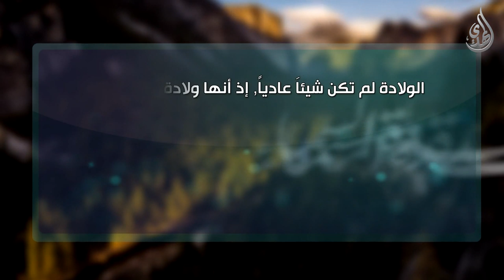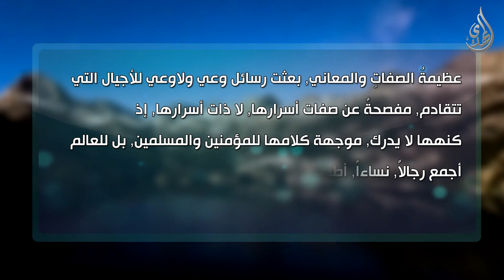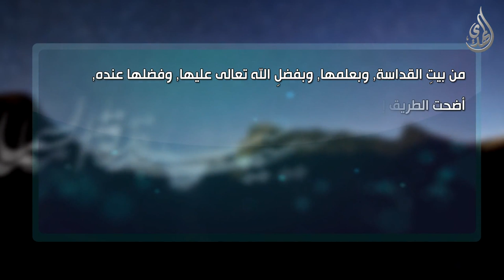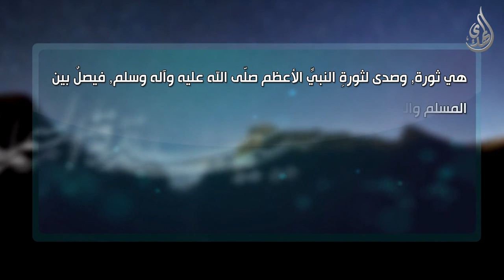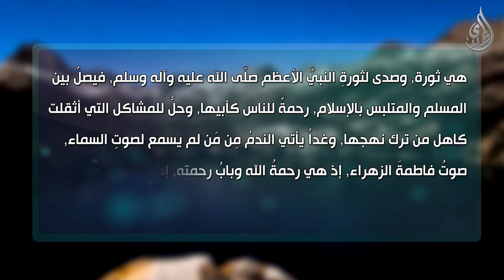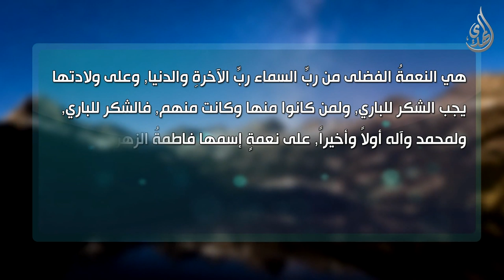سيدة السماء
Nilesat
Frequency: 11555
Polarization: Vertical
Symbol Rate: 27500
Fec: 5/6 Or Auto